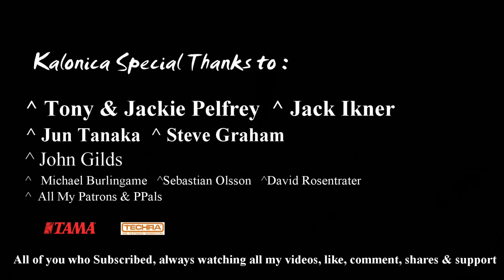Vivaldi ~ Summer Presto [Metal version] by Kalonica Nicx , Andrei Cerbu & Atilla Luppinger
*Support me!

Kalonica Special Thanks to :
Florin Cerbu
Tony & Jackie Pelfrey
Jack Ikner
Jun Tanaka
Steve Graham
John Gilds
All My Patrons & P Pals